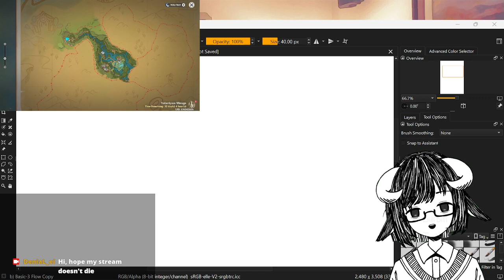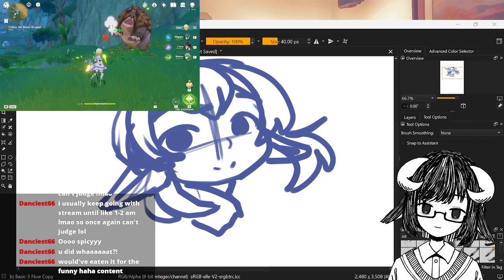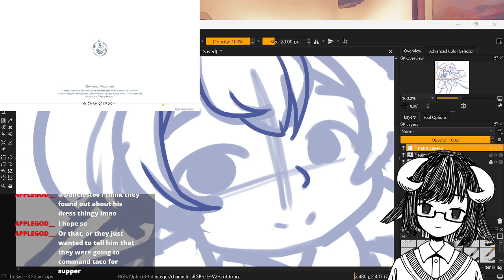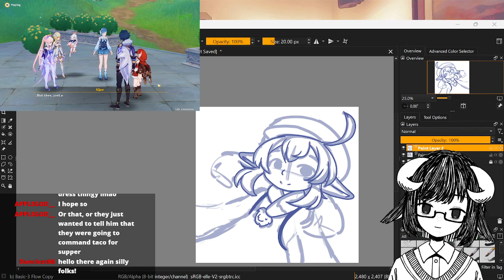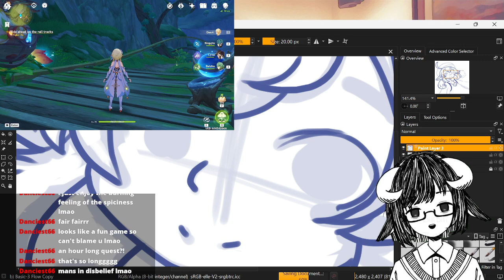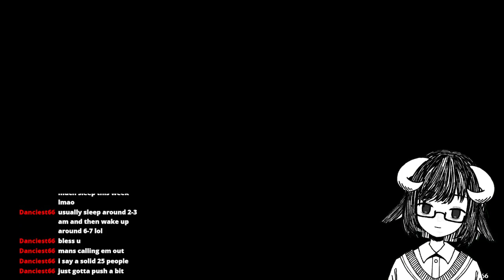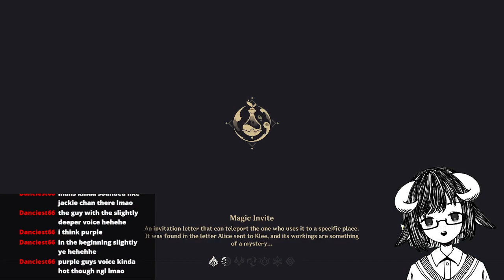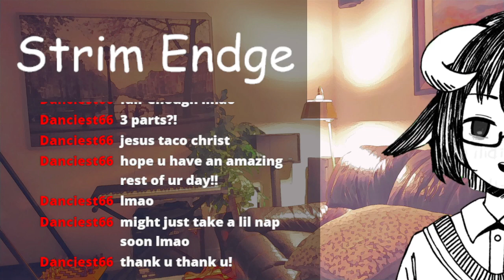Drawing while having Genshin in the Background? || Art || July 14th, 2023